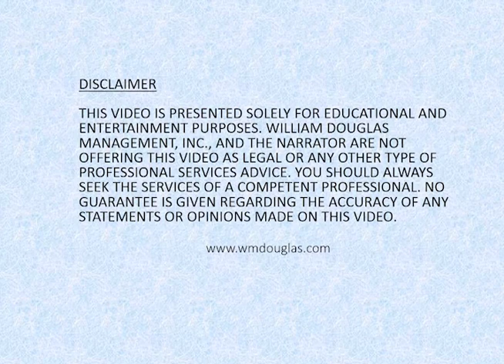Member in Good Standing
What are the three parts of being a "member in good standing"? Why and when does your standing with the association matter? Where can you learn what's required not just within your state, but also within your specific association? Learn about a member's standing within the homeowners association with HOA expert, author, and President of William Douglas Management, Chris Gilleland.